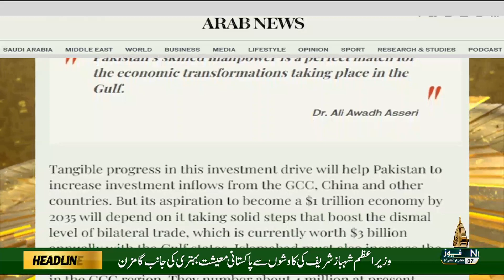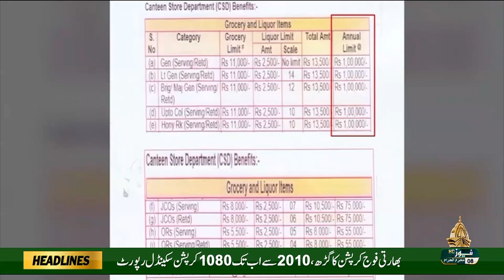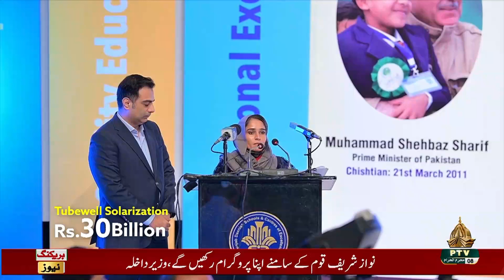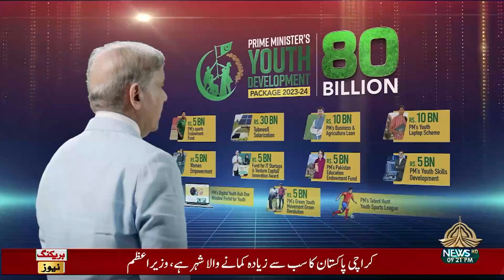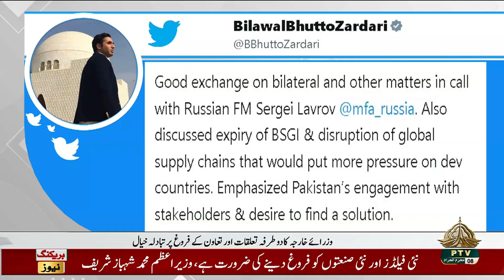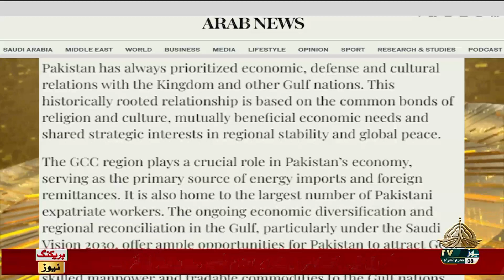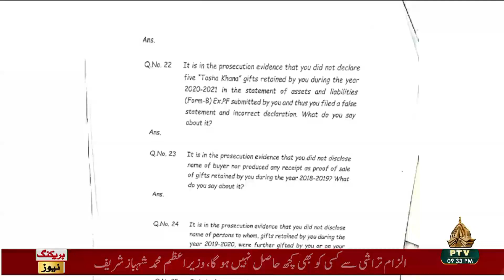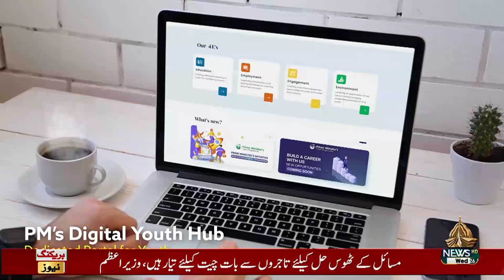09PM KHABARNAMA 26 07 2023